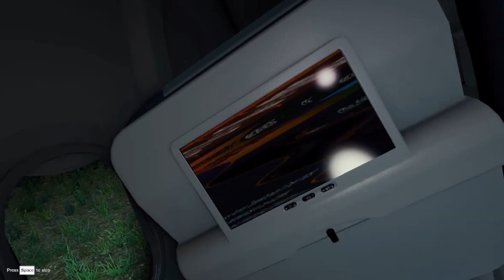The Forest Solo Survival | The Basics | Episode 1 (Forest Gameplay/Walkthrough)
The Forest Solo Survival. Episode 1 Lets go!

Interested in buying games for cheap? Follow the link below and start buying through G2A! Each purchase helps fund the channel.

Want other great deals on games? Be sure to follow the link below and check out what Kinguin has to offer! All products purchased through this link help fund the channel!